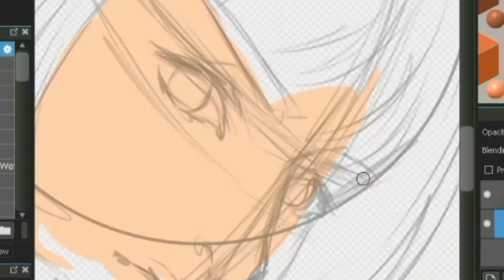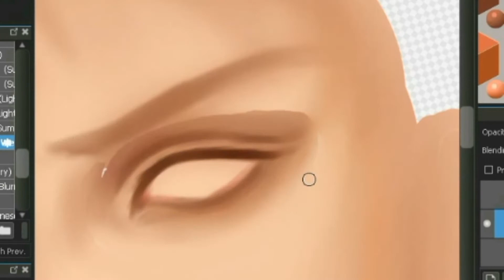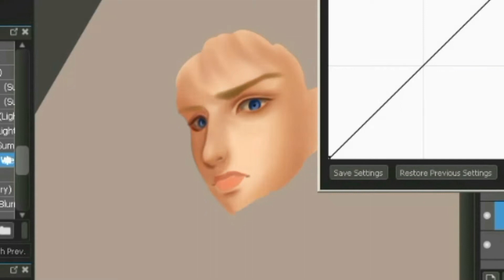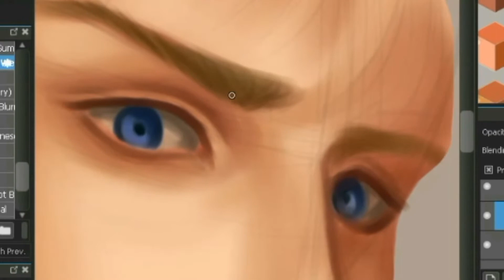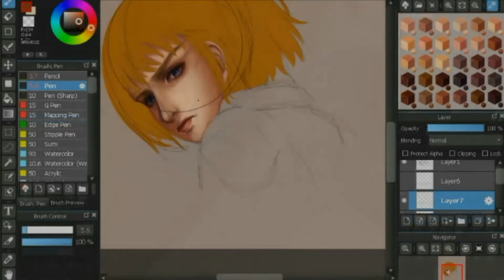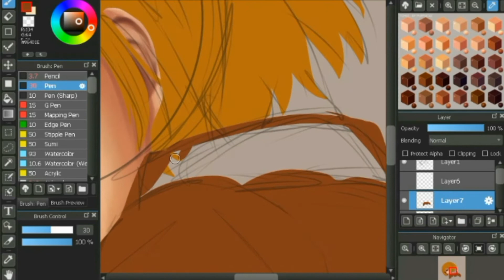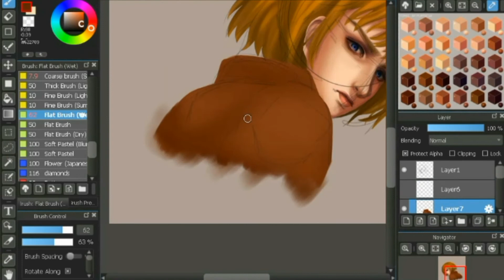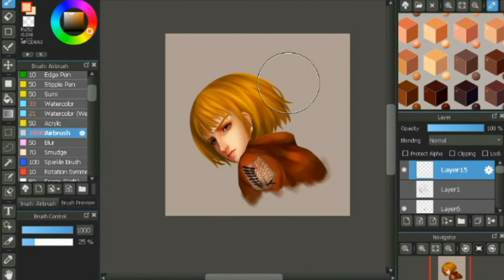[SpeedPaint] [Medibang] Armin Arlert from Shingeki no Kyojin (FanArt) (Semi-Realism)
Armin Arlert from Shingeki no Kyojin (FanArt)
Art Genre: (Semi-realism, fanart)

Music Composed & Produced by: HIROYUKISAWANO &